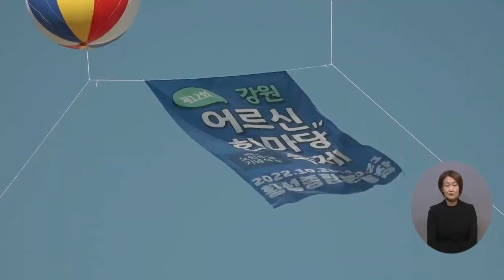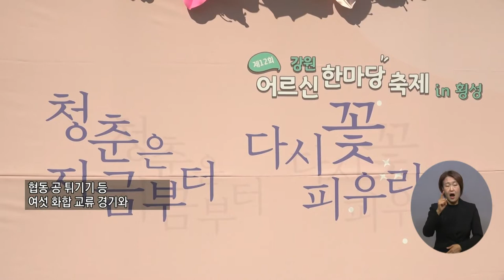복지TV뉴스 1628회 10월 26일 (수) 주요9 강원, 어르신한마당 축제 ‘ 제26회 노인의 날’ 전우주 기자